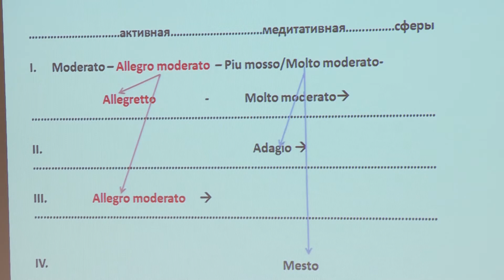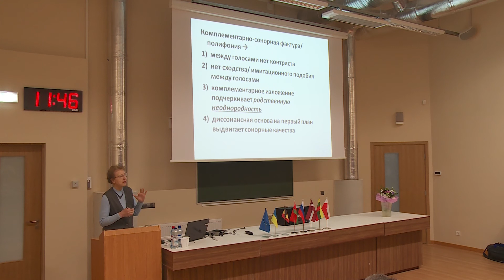Konferencē Daugavpils Universitātē tiekas muzikoloģijas pētnieki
Jau desmito reizi Daugavpils Universitātē tiekas muzikoloģijas pētnieki, lai zinātniskā konferencē dalītos ar saviem jaunatklājumiem. Konferences vadlīnijas bija mūzikas vēstures un teorijas savstarpējā saikne, kā arī tika analizēta 20.gs. mūzika, meklēta saistība ar kaimiņvalstu mūziku, kā arī pētīta tradicionālā mūzika.